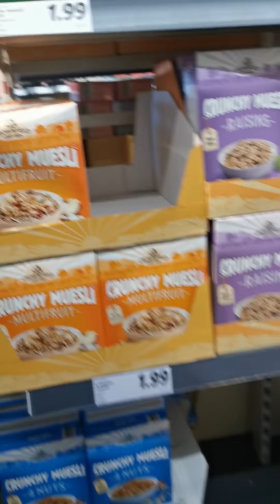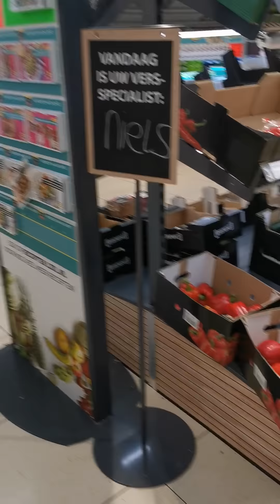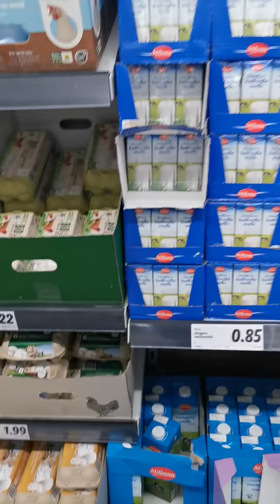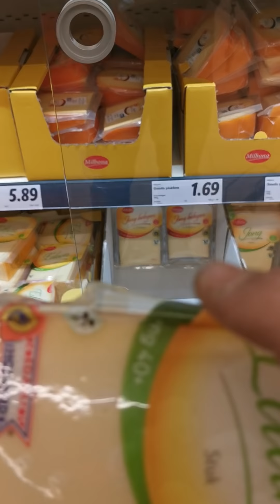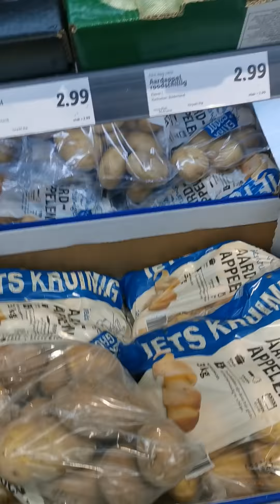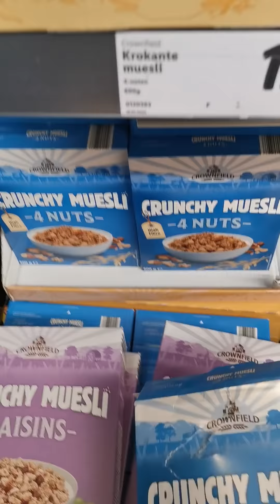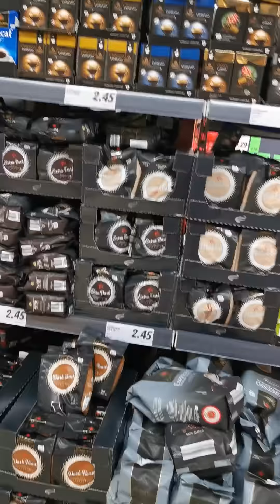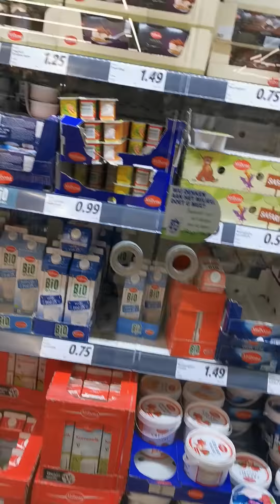شلل عينيك يابوصبع الفايح 01-04-2020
Youtube.com/c/Mohammed Boucetta

Facb messenger.   Mohammed Boucetta

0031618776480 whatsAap